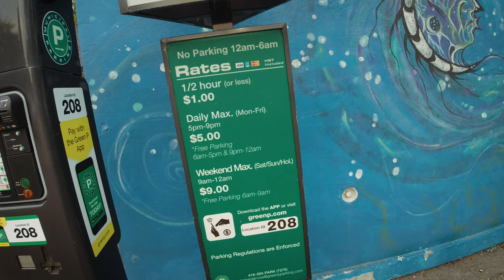Best Beach In Toronto - SunnySide Beach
Sunnyside Beach Toronto - July 2023 - aBeach right in the city - a bit dirty but city is working on it - Summer City Walk & film
Toronto Freedom Rally Film Tomorrow. !